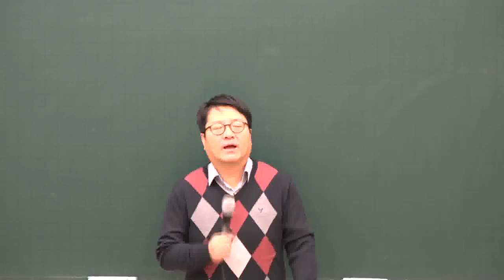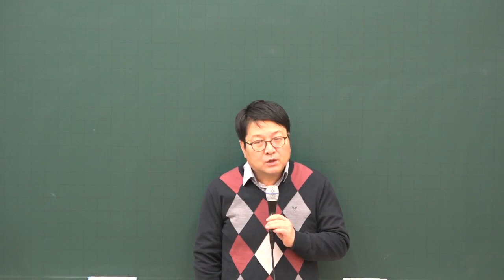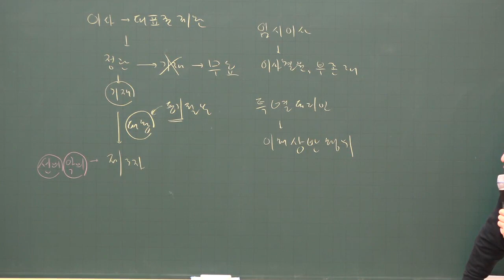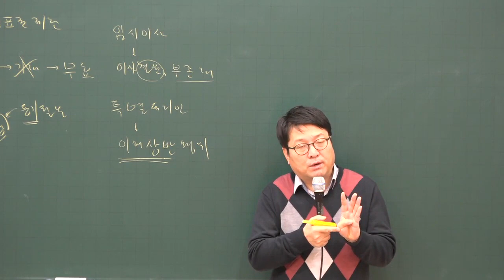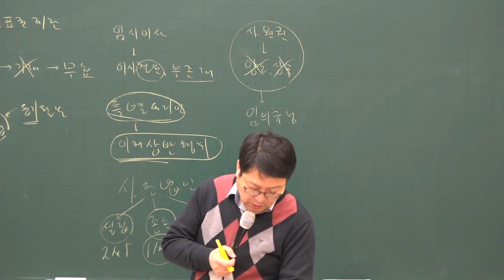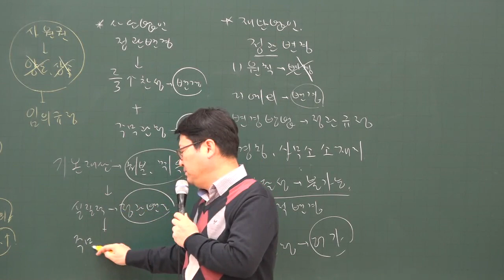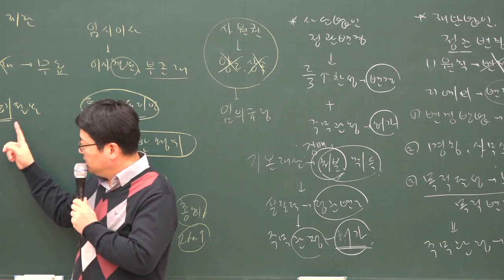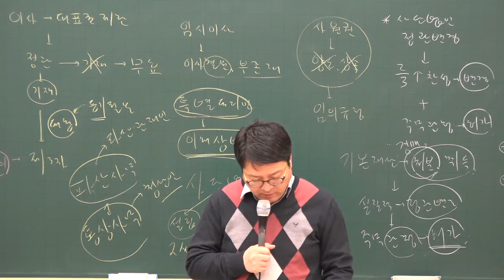[주전무] 2020년 주택관리사 민법 심화과정 법인의 기관 1-7